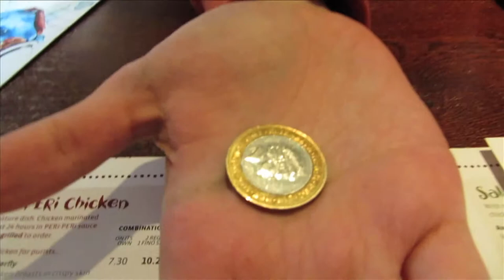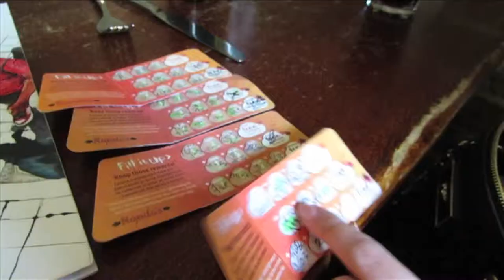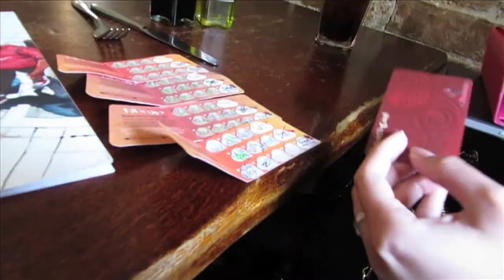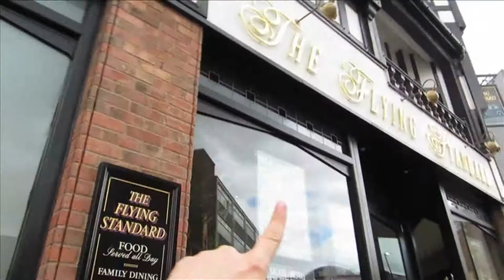Nandos 76 Coventry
Onwards to Coventry to visit the 76th Nandos to open in the UK.